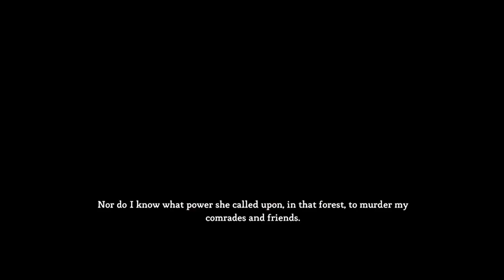Rie Plays: Dungeon Siege 3 (Blind) Part 1 [w/commentary] *Katarina Story*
What's up and enjoy my Let's Play ^.^

BORN FROM LEGEND TO UNITE A LEGION

Plot: Return to the kingdom of Ehb to define your destiny as one of four unique heroes. Reunite with the last of the remaining Legionnaires to rid the land of evil as you collect countless treasures, upgrade your abilities, and acquire the ultimate combination of armor and weaponry.

- Licensed to and Written, Published and Developed by: Obsidian Entertainment, Square Enix, Rich Taylor, Nathaniel Chapman, George Ziets, Jason Graves, Timothy Michael Wynn

- Rated T for Teen: Blood, Mild Language, Mild Suggestive Themes, Violence

- Systems: PC, Xbox 360, PS3

- Genres: Action role-playing game, Single, multiplayer

"Dungeon Siege" "Dungeon Siege 3" "Playthrough" "Let's Play" "Commentary" "Plays" "LP" "Walkthrough" "Gameplay" "PS3" "Xbox 360" "PC" "HD" "Epsiode" "Part" "RikaRieGaming" "Blind"